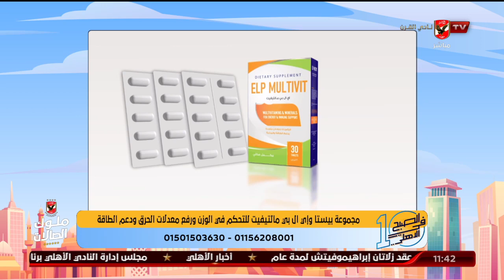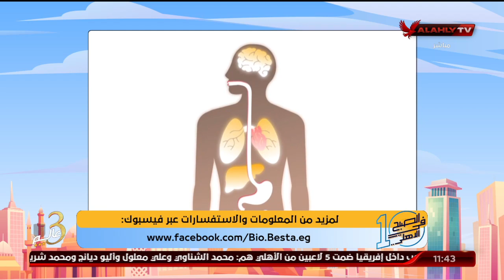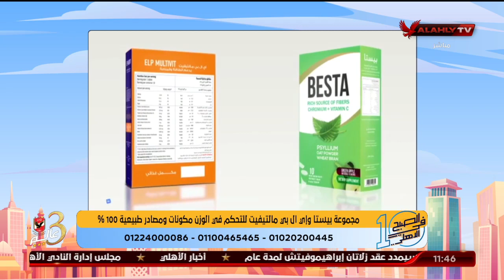تعرف على طرق سرعة حرق دهون الجسم مع د.ريهام العراقي وكورس التخسيس الصحي "بيستا والمكمل ELP Multivit"